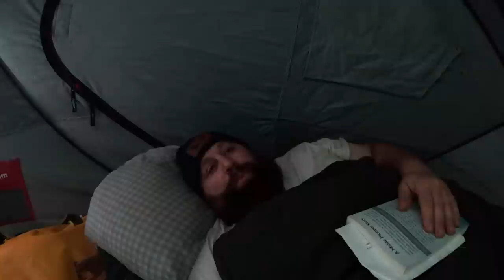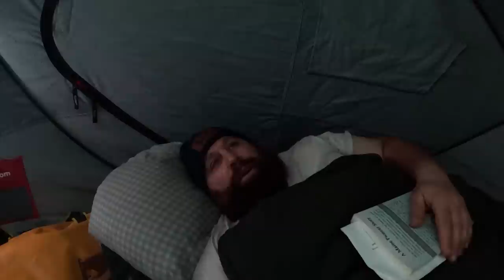Day3 Chamberlain Lake Native Maine Brook Trout Fishing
We take a ride up the logging roads to get to safer ice on Chamberlain Lake in search of Big Native Maine Brook Trout through the ice. Just the 3 of us on the 3rd day make it on the lake.The ice was sketchy outside our small area we were confined to for safety. My buddies flight gets cancelled due to inclement weather.